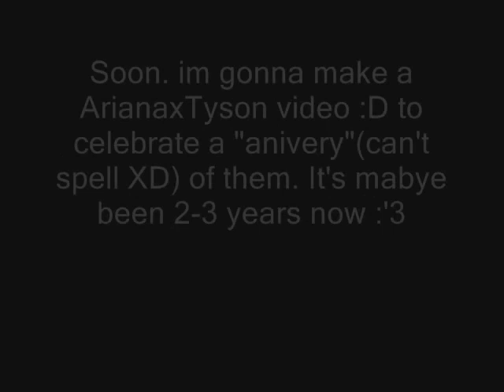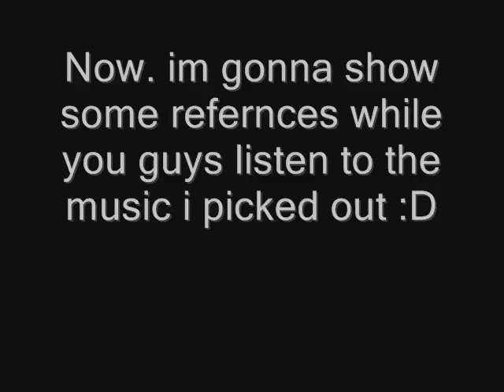Some stuff ;U